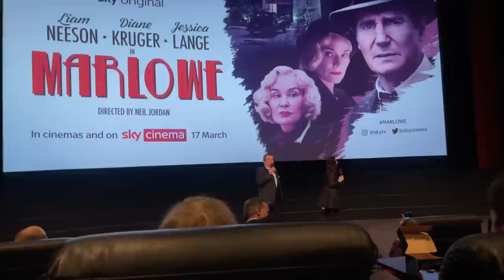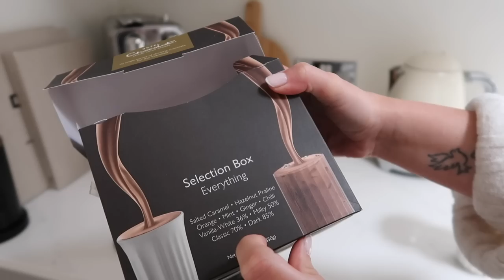SPRING HAUL AND HOME UPDATES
AD - I am partnering with Sky Cinema as part of their Sky Cinema Club! My recommended film this month is Marlowe which is released on 17th March.

Zara crochet cardi: REF. 2142/009